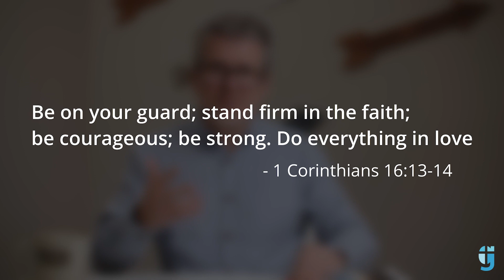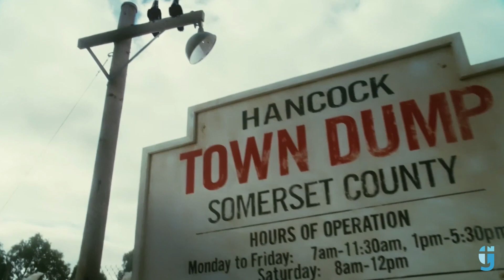The Gathering Ottawa, January 1, 2023: “Guest Speaker Steve Brown”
For our first service of this New Year, we’re delighted to welcome back Steve Brown, President of the Arrow Leadership Program!